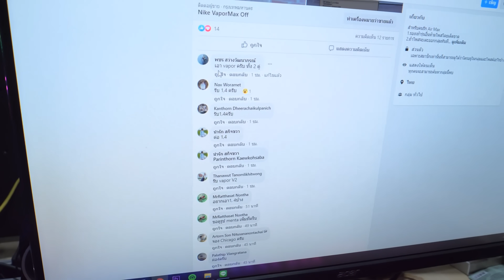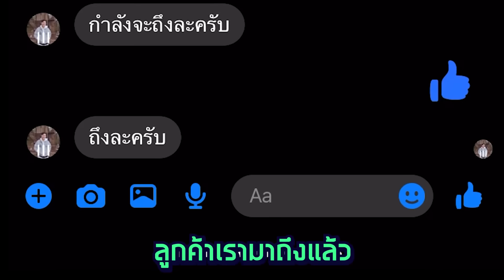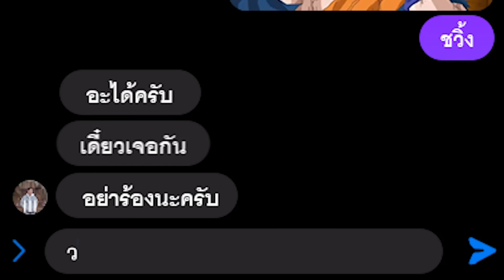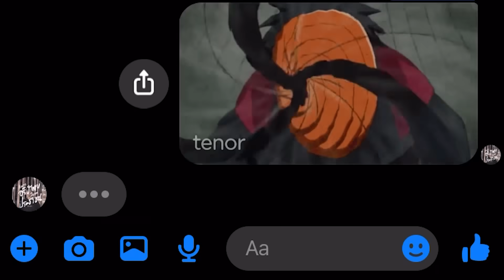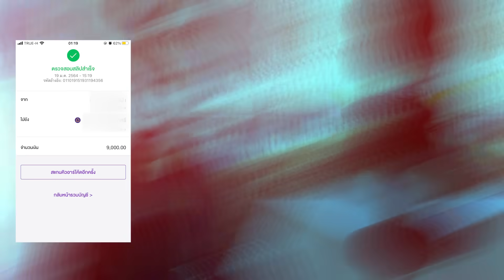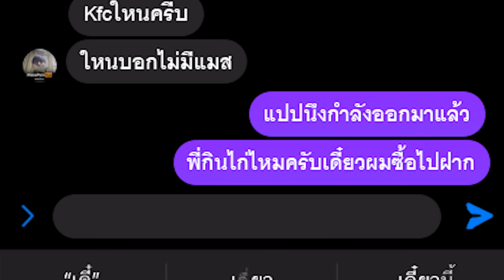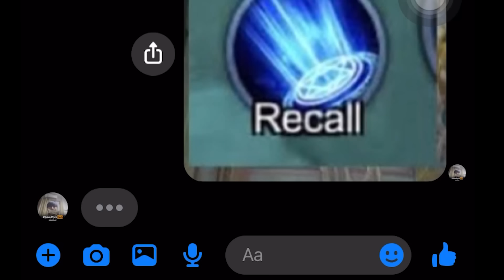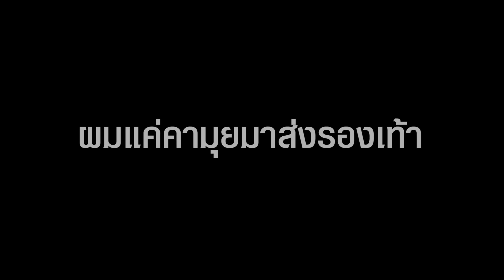ทดสอบนักช้อปออนไลน์ โอนแล้วบิดหนี!!